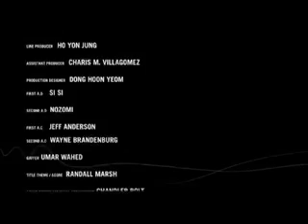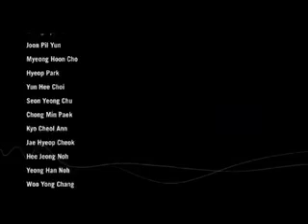Little Brothers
Min-Ho Kim's thesis project